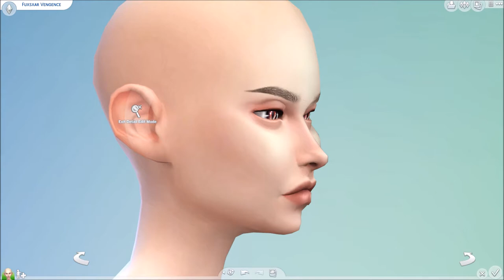☨ Mythical Creature Tag ☨ Collab with LittleMissSimmer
Fuxsxar Vengence - Fury The Demon
She can kill with a single, toxic breath. She is an orange and red dragon with scales that shimmer like flames. She crackles with visible rage and has piercing eyes. This one is DANGEROUS!

Hey guys, I'm back with another collab video with LittleMissSimmer. We are doing the Mythical Creature tag so I decided I would do a dragon. I was inspired by Maleficent so I hope you like this video.
She will be up for download from the gallery too!

➳ Be sure to check out LittleMissSimmers video here